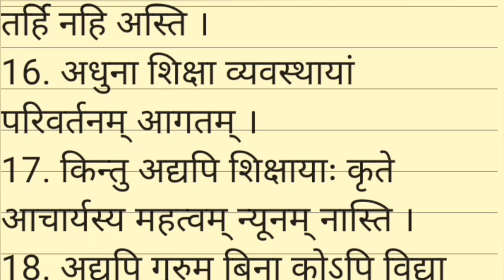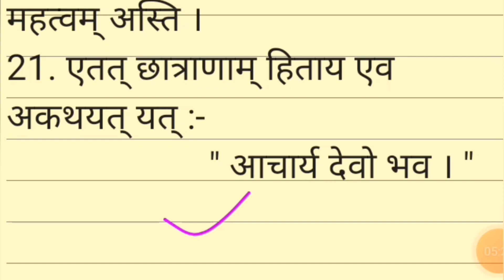शिक्षक विषय पर निबंध संस्कृत में | Essay on teacher in sanskrit | निबंध लेखन | Teacher par nibandh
my favourite teacher in sanskrit
my favourite teacher essay in sanskrit

teachers day essay in sanskrit
Sanskrit me teacher essay
aacharya essay in sanskrit
Mere Adhyapak par nibandh sanskrit mein
mere priya adhyapak
mere priya adhyapak nibandh
 hindi mein
mere priya adhyapak ke upar nibandh मेरे प्रिय अध्यापक निबंध
शिक्षक दिवस पर निबंध संस्कृत में।